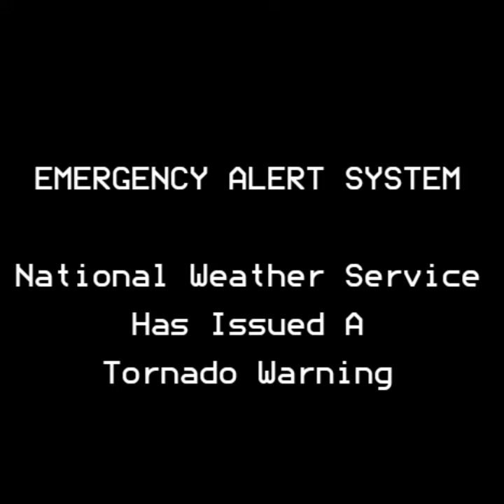Angry EAS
This video contains valid EAS tones, don't use them improperly or you will face harsh punishment, and I will not be held responsible